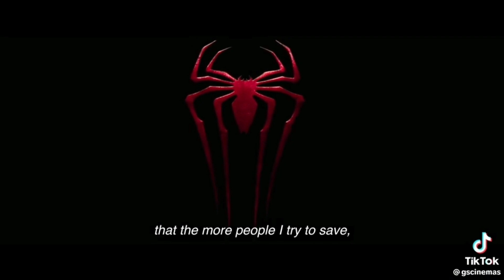A Spider-man example?